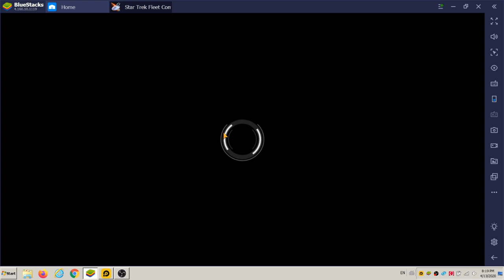FreeGames Won Top Level Galastic Gas Event and Hikakin Rewards 200K Points for RD Level 27 STFC 2020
God Bless You Always and Thank You Forever
Video by Anh-Kim Phung